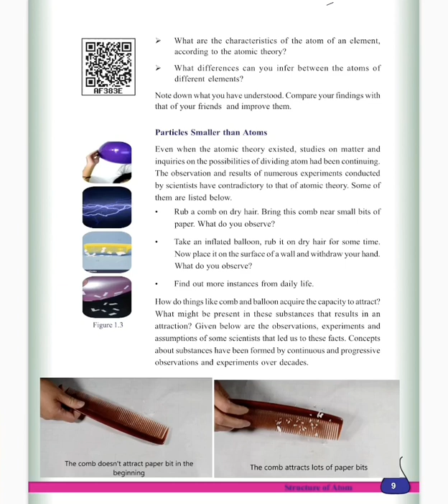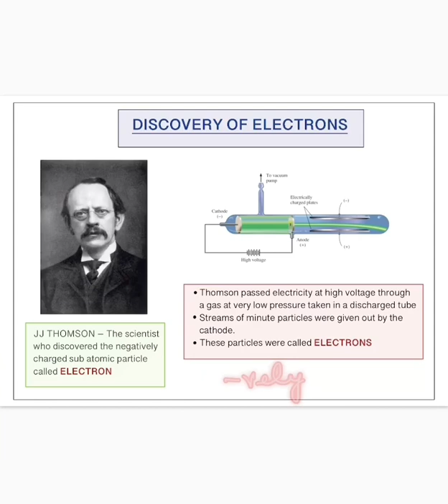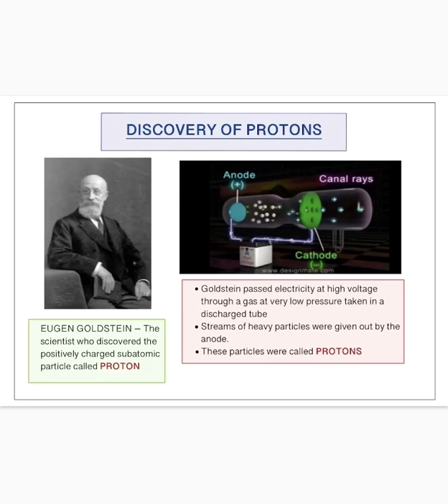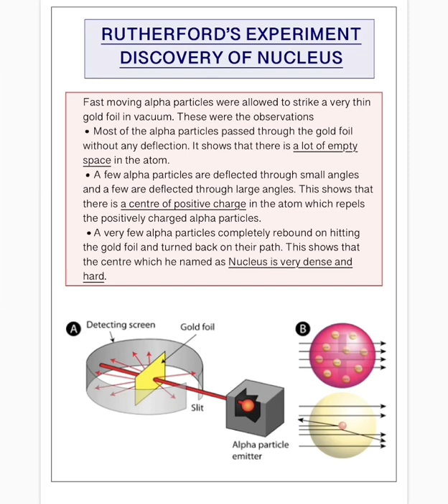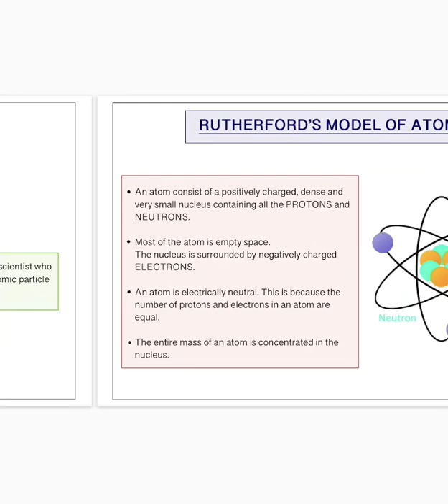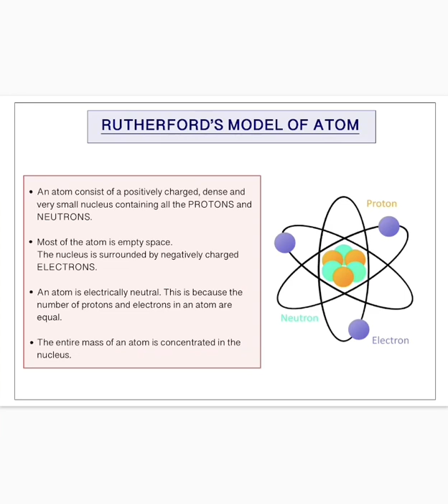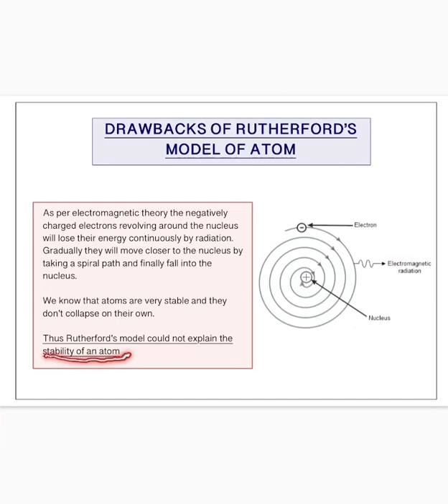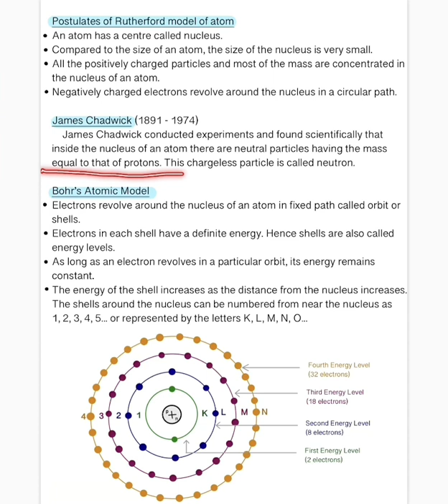9C / CHEMISTRY/ Chapter 1 Part 2 / SREEDEVIRAJAGOPAL